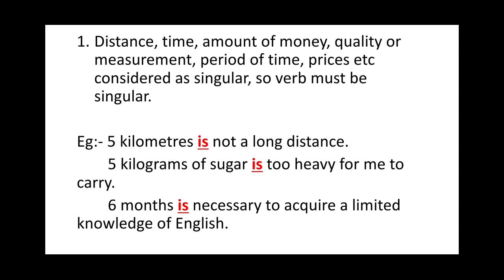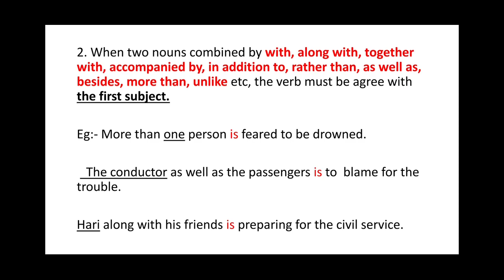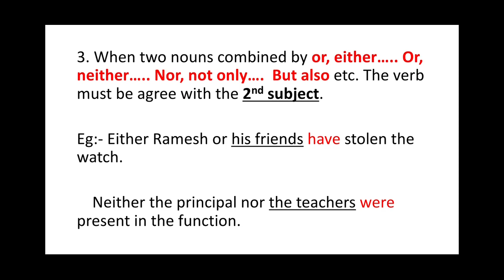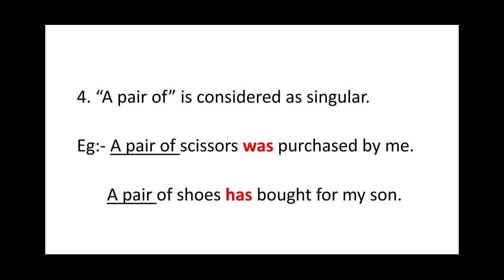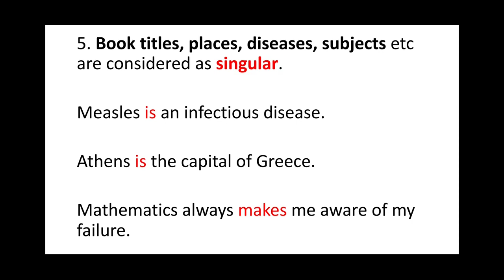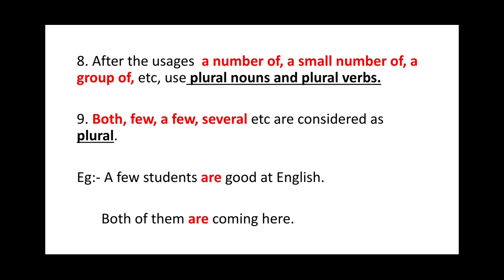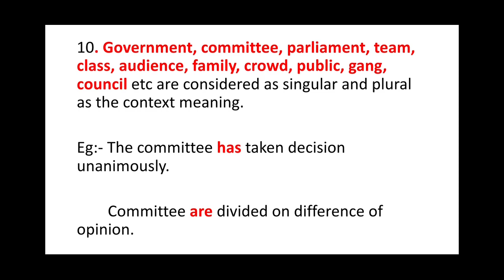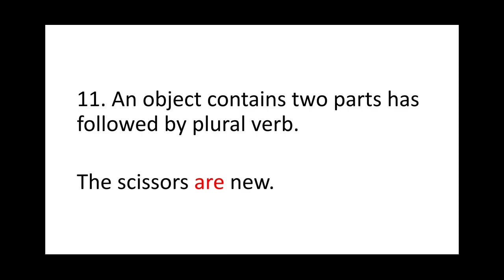Concord or subject verb agreement, explanation in Malayalam, Part - 2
Do you want 40 (English 20 + maths 20) marks out of 40 marks in PSC EXAMINATION ?

This channel provides you the best platform to achieve your goals. This channel focuses on classes related to Maths and English in MALAYALAM.

Concord or subject verb agreement, explanation in Malayalam, Part - 1